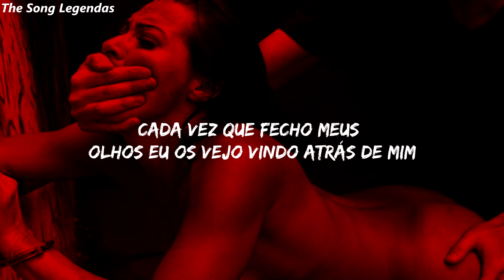raphael lake // prisoner (ft. aaron levy & daniel ryan murphy) [tradução]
lyrics:

Closed, iced
Never feel safe
I'm tongue , tied
Never let out my rage
Try to breaking this cage
But where would I go?

I'm stuck , living a life of  bad luck giving me nothing
Doors shut, alone in my head

Am I losing my sanity?
I'm over my head
I'm in a dark dream
I'm a prisoner
Here there never let me leave

Losing grip of me already
I'm over the edge
I yell and i scream
I'm a prisoner
Here come get me , set me free

Hurt me , do what you want
I'm thirsty , feeding me bones
Hunger is all that I know
I'm starving for air

Trapped here, sinking in deeper
Cold sweat were from a fever
I'm kept , locked in a box
And nobody cares

Dark dreams
Every time I close my eyes
Demons coming after me

I'm tired, please
Every time I close my eyes I see them coming after me

This dark dreams
Every time I close my eyes, demons coming after me